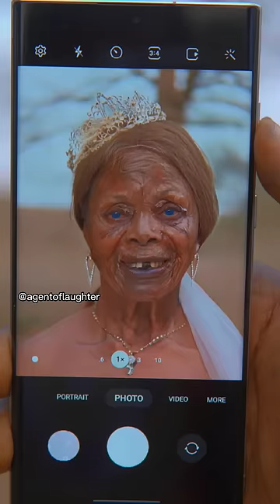The wedding 😂🔥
Written by agentoflaughter